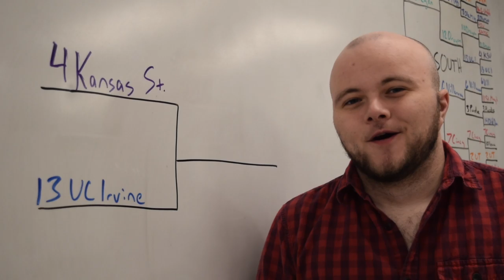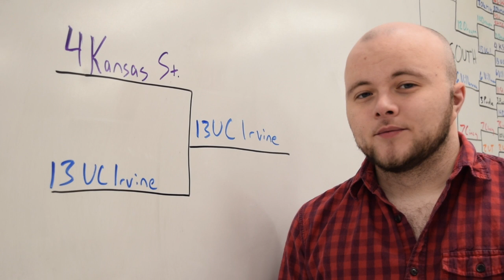How UC Irvine Can Beat Kansas State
The Anteaters will become Wildcat-eaters on Friday! (I couldn't resist.)